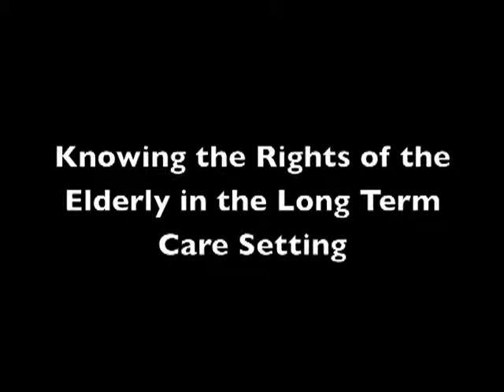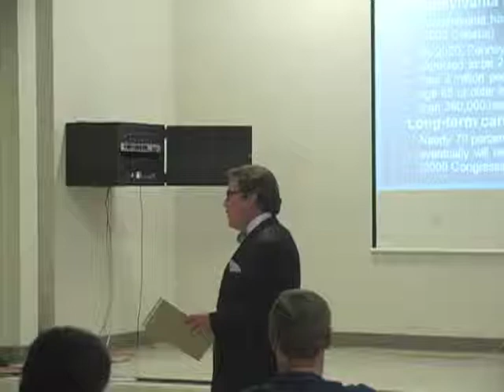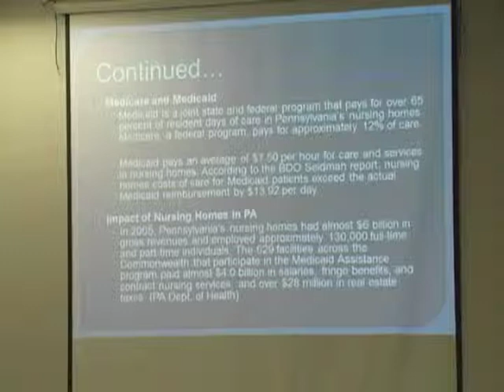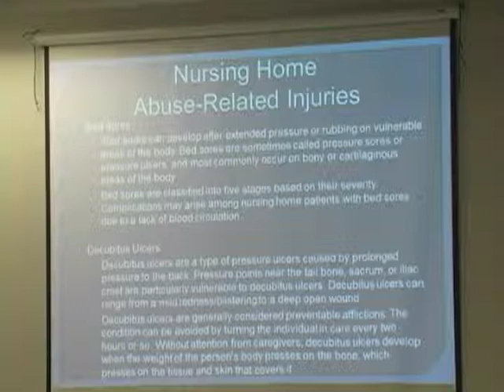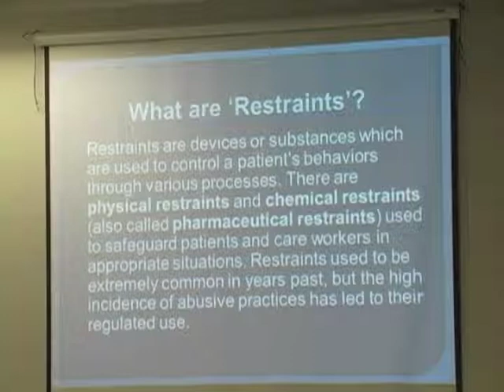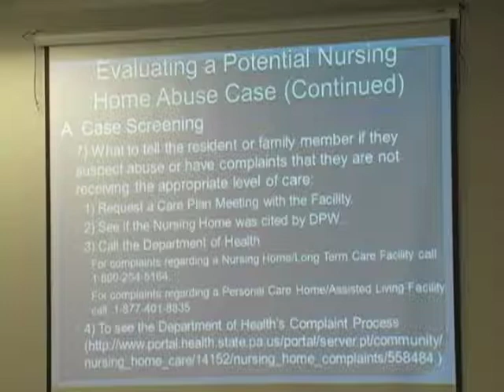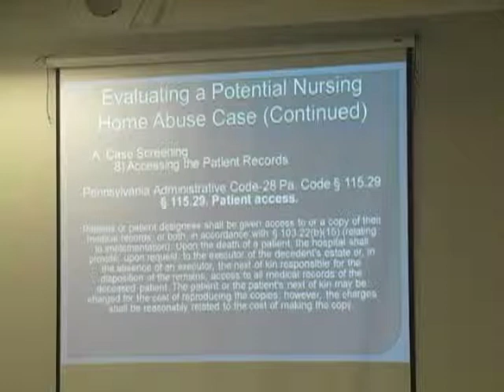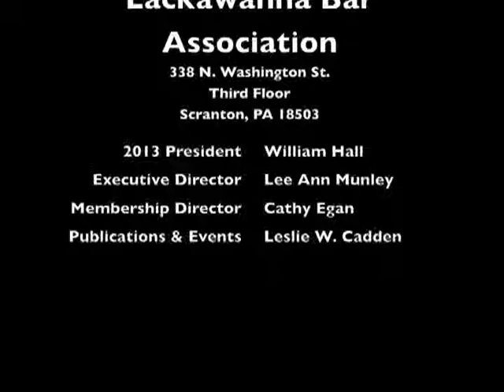Dougherty, Leventhal & Price, LLP - Lackawanna Bar Association: ElderCare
DLP Law (Dougherty Leventhal & Price) Pennsylvania Nursing Home Abuse attorney Sean Patrick McDonough speaks about Elder Care